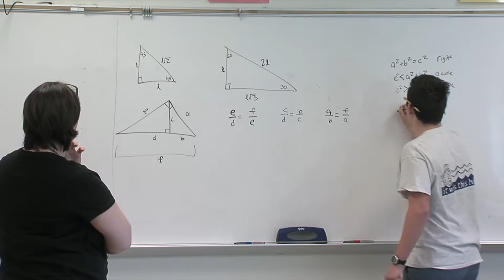Community Lunch & Learn - Seneca High School (Short Version)